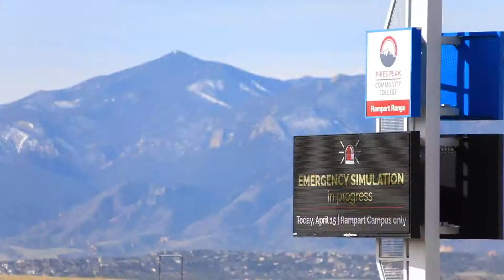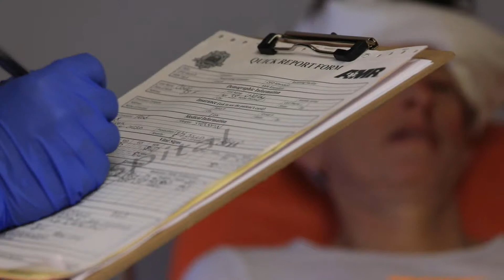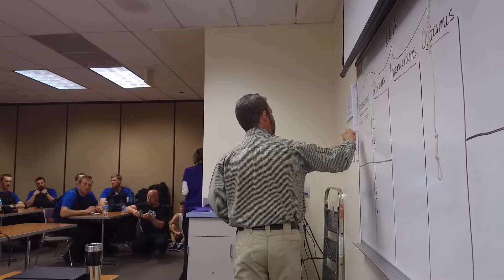Car Crash Simulation at Rampart Range Campus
See current students practice their life-saving skills in real time.